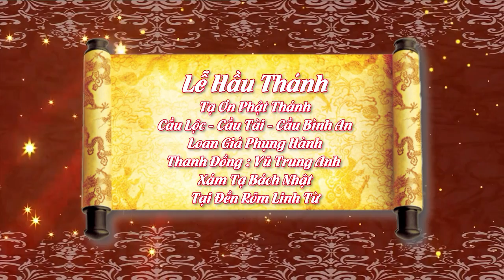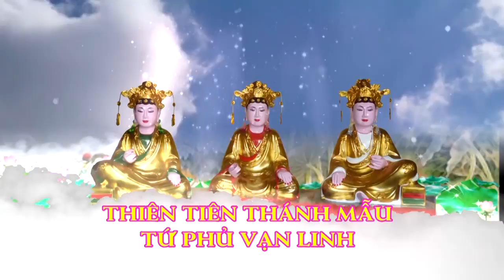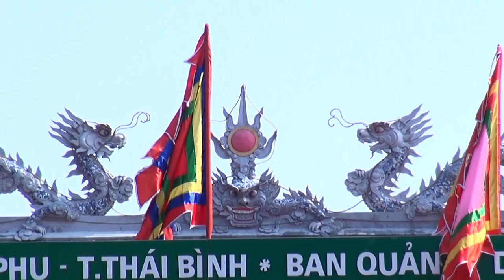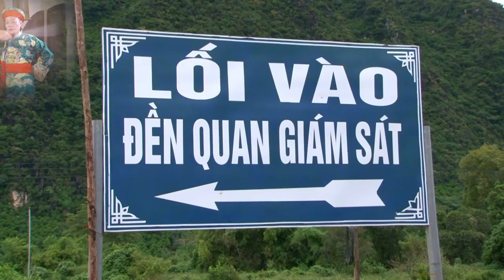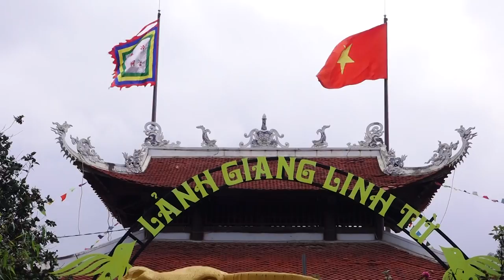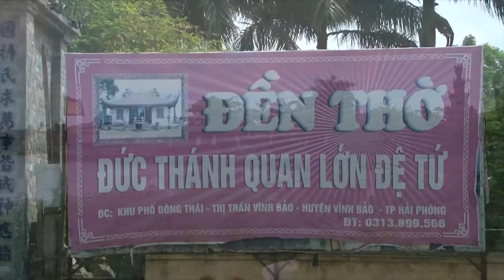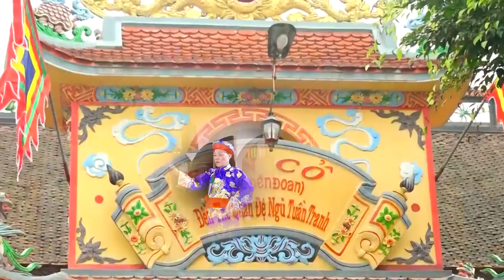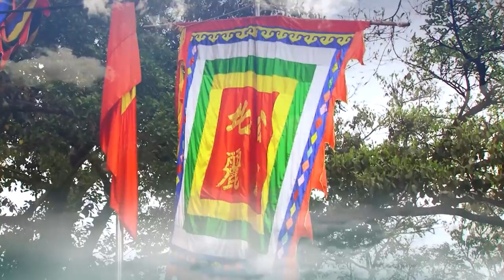Thanh Đồng Vũ Trung Anh - Tạ Bách Nhật - Hát Văn hầu Đồng. Phần 1